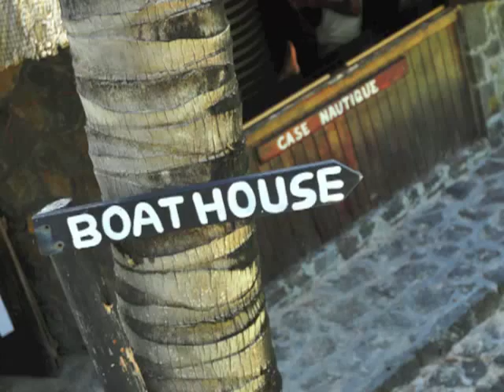Le Surcouf Hotel & Spa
Le surcouf 2